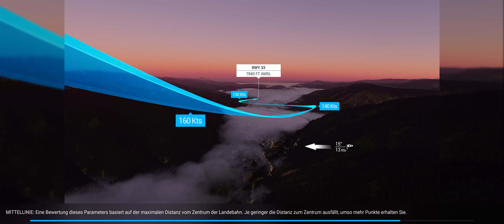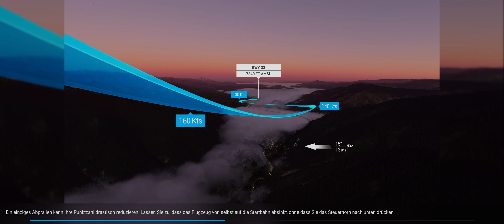Microsoft Flight Simulator #12 - Epische Landeherausforderungen in den USA und in Indonesien!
Let´s Play Microsoft Flight Simulator
Microsoft Flight Simulator Premium Deluxe Edition (Disc) - [PC]
Microsoft Flight Simulator Standard (Disc) - [PC]
Microsoft Flight Simulator (Disc) - [Xbox Series X]
Microsoft Flight Simulator Standard Edition (Digitaler Download Code) - [PC und Xbox Series X|S]
Weitere Games und Gaming Zubehör

0:00 Intro
0:23 Landung Aspen KASE, USA
7:28 Landung Bugalaga WX53, Indonesien

► Sonstige Hardware ◄
- Monitor: Xiaomi Mi Curved Gaming Monitor 34" /
- Mikrofon: Liam & Daan Studio Premium Podcast Set /
- Mischpult: Behringer Xenyx 302 USB /
- Elgato Stream Deck Mk.2 /